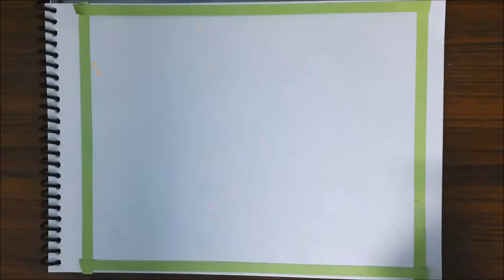Pencil Drawing of a Hindu Sage Meditating under a Tree with Little Stream Flowing Nearby | Spiritual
Consistent meditation is more important than lengthy meditation.